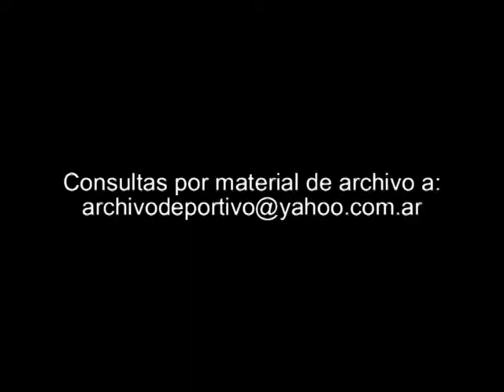Entrenamiento de varios boxeadores argentinos - DiFilm 1994